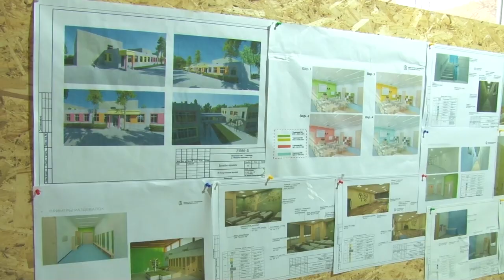Детский сад №55 должны отремонтировать в срок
Готовность – 65 процентов. Глава Одинцовского округа Андрей Иванов проинспектировал ход капитального ремонта в детском саду №55.